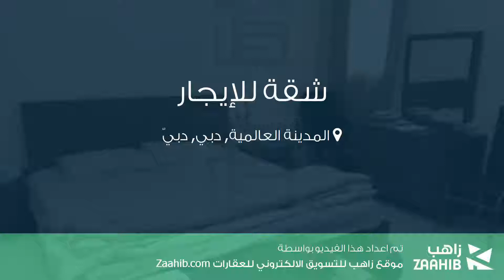شقة للإيجار في المدينة العالمية, دبي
تفاصيل العرض:-

رقم: 4402861

ميزات:-